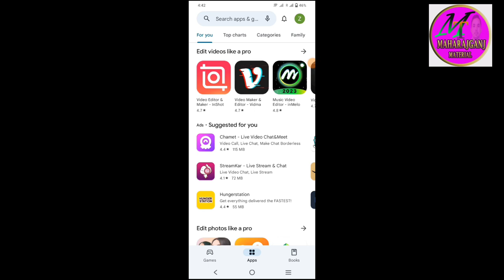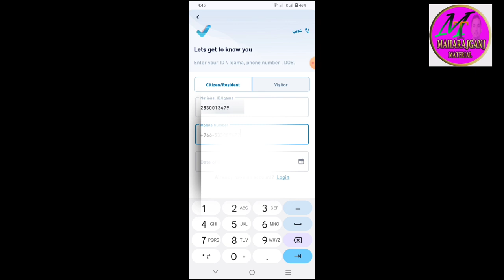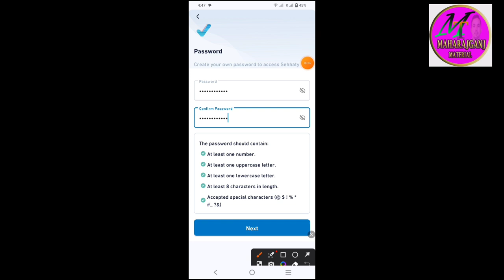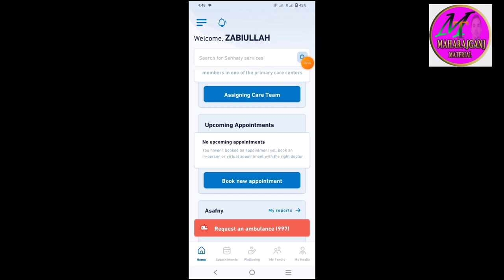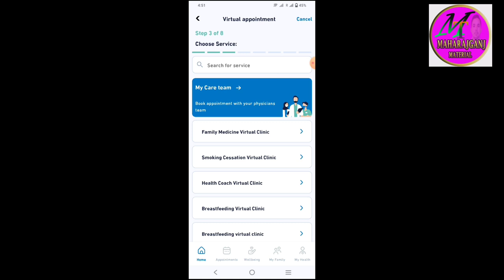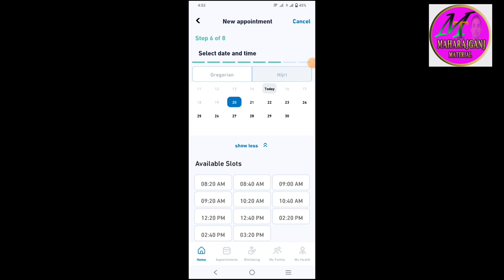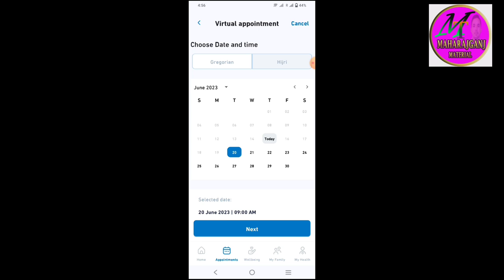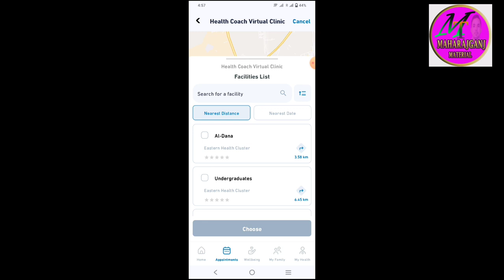Sehhaty Application Registration A to Z Full Process | Sehhaty App से Appointment बूक कैसे करें।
Sehhaty Application Registration A to Z Full Process |
Sehhaty App से Appointment बूक कैसे करें।

sehhaty Application Registration kaise karen
how to registration in sehhaty Application
sehhaty Application se oppointment kaise le
sehhaty Application se oppointment kaise book karen